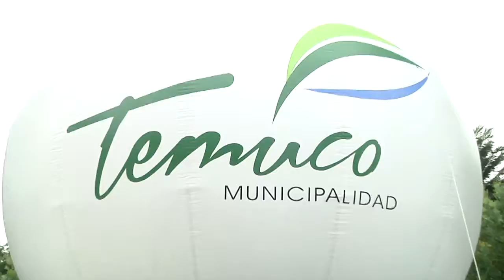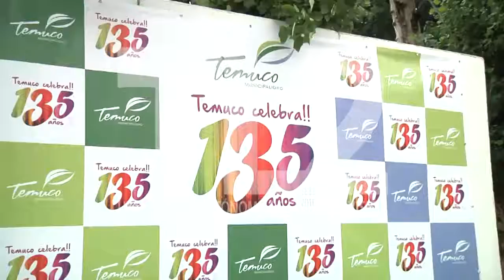Mes aniversario Temuco actividades todo febrero